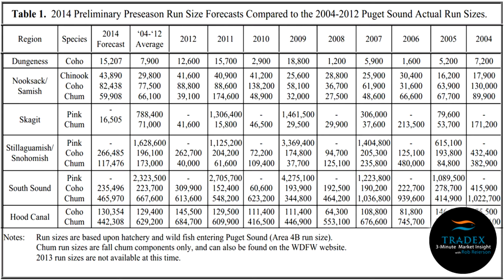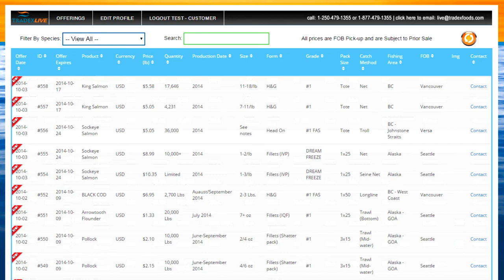3MMI - Chum Salmon Market Puzzling Buyers Globally, 2015 Cod TAC's, Strong Hokkaido Chum Demand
Chum Salmon has been Puzzling Seafood Buyers all over the world this season as Harvests have been Lower than expected
Recent Chum Salmon Shortages have put a lot of Price Pressure on Chum Salmon consequently Driving Up the Market. Small Alaskan Chum catches have led processors to seek large volumes of Hokkaido Chums however there is Strong demand in the Japanese domestic market for Hokkaido Chums. The 2015 Cod TAC is set at 894,000 Tons as announced by the Joint Russian-Norwegian Fisheries Commission

An exclusive portal that features our latest offerings of H&G and Value Added seafood products updating Live and in Real-time.